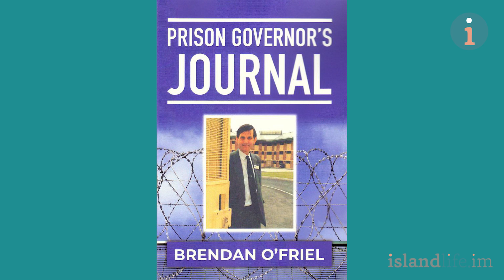Brendan O’Friel: Prison Governor’s Journal (1)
Two part special with ex Strangeways Prison Governor Brendan O’Friel who talks to Paul Moulton about his new book Prison Governor’s Journal which looks back on his interesting career as he considered the impact of cell overcrowding, regime of destruction on both staff and prisoners and the inability to reduce re-offending.